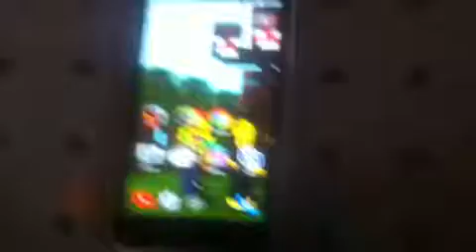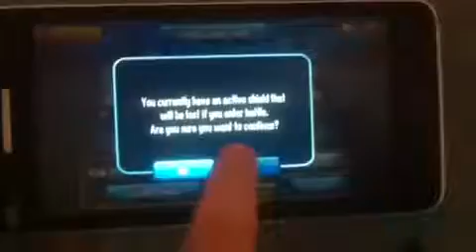Monster legends battle fails!!!